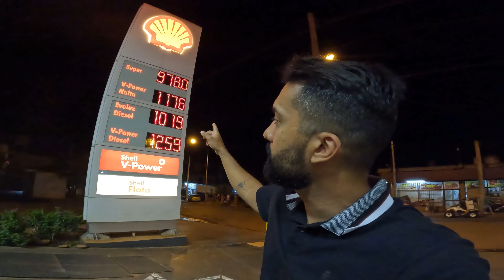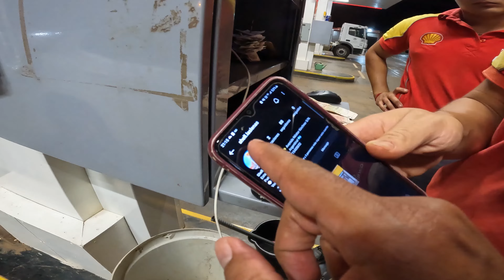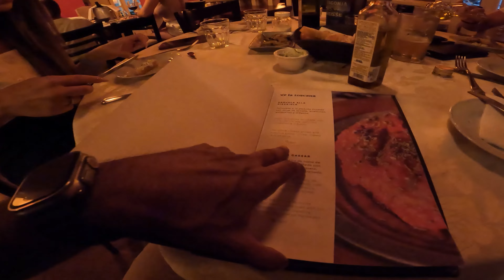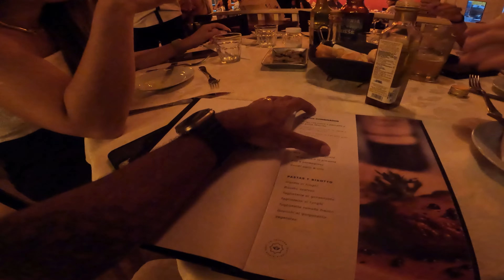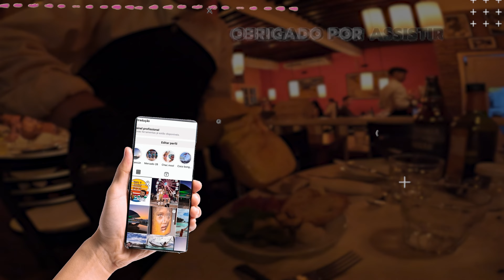Guia Completo de Puerto Iguazú: Dicas de Abastecimento Gastronomia Noturna e Muito Mais em 2024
Descubra todos os segredos de Puerto Iguazú neste guia completo! Desde onde abastecer até os melhores locais para desfrutar da gastronomia noturna, como o encantador Ristorante La Toscana, conhecido por sua deliciosa culinária italiana. Não deixe de experimentar o melhor sorvete da cidade e mergulhe na atmosfera única da noite em Puerto Iguazú. Este video oferece todas as informações essenciais para aproveitar ao máximo sua visita a esta cidade encantadora na fronteira entre Argentina, Brasil e Paraguai.

👉 "DEIXE SUA DÚVIDA NÓS COMENTÁRIOS”

 Um pouco do Zinho: Mineiro de nascença e Curitibano de paixão, comprei uma Go Pro no OLX em 2021, quando vi já estava postando os rolês e deixando algumas dicas, dos lugares e do que gosto de fazer
 Nayara Alves, esposa e companheira, apaixonada em viajar, viciada em uma boa comida e em conhecer novas culturas.

 👉 Facebook: https:  / nayezinhoporai

❤❤❤❤❤DICAS  PARA SUA VIAGEM❤❤❤❤❤

🟢 Cartão internacional Wise
( Chega em 10 dias e pode troccar por até  50 moedas)